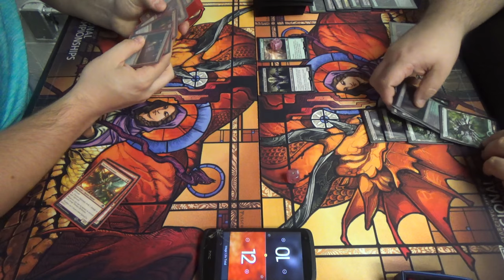Standard (BFZ-AER) — Mono Red Burn vs. Golgari Counters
The guy on the left is borrowing his deck from the guy on the right. Even so, I think that the match is hot, which isn't surprising when the two decks are a bit spicy!

Thanks to our patrons:
Benedetto Diab
Chad
Vladictus